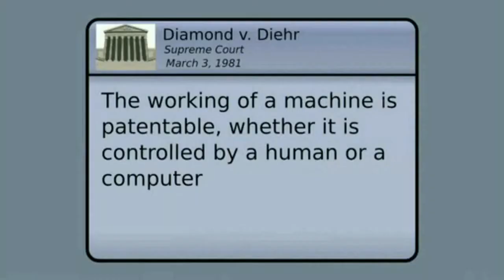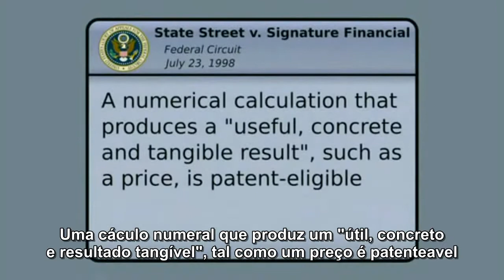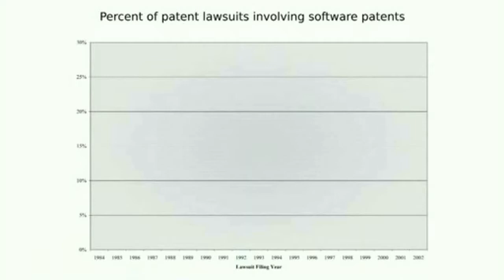Patente Absurdo [Patent Absurdity] - baixacultura.org [Parte 2 de 3]